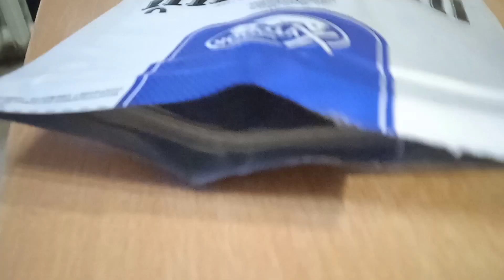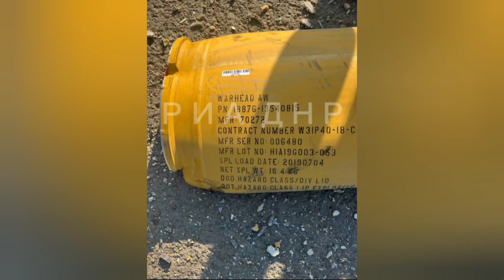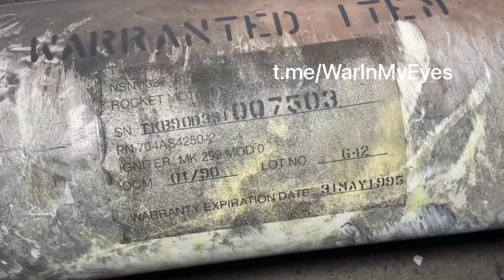Донецк сегодня 05.06.2023 Удар противорадиолокационной ракетой по городу. Алекс и чебуреки)))